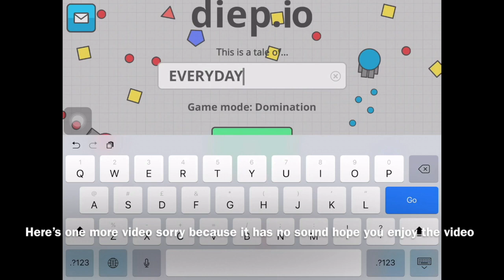Diep.io (Ep-1)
Back with another video hope you enjoy the video.